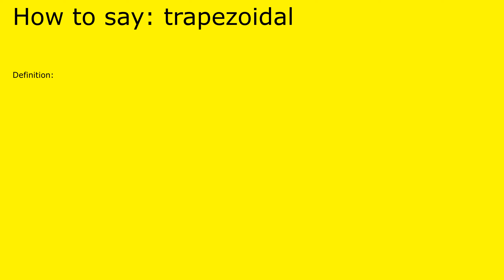How to pronounce trapezoidal by british speaker